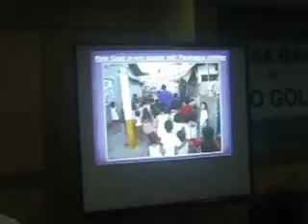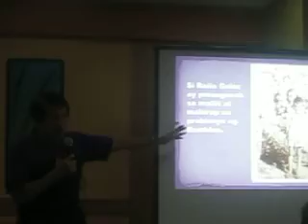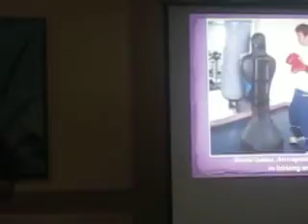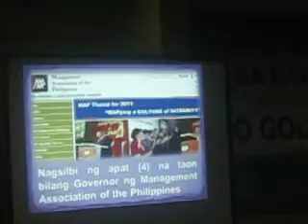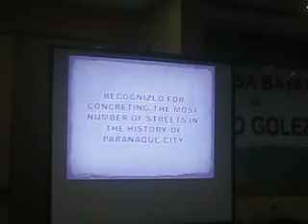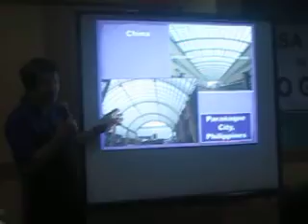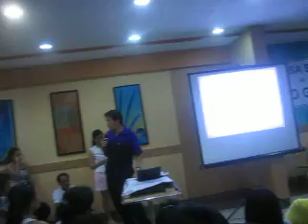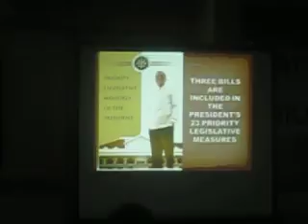Roilo Golez, Ulat Sa Bayan, San Isidro Group, Chow King San Isidro 22 Oct. 2011-1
With a huge group of residents from San Isidro. Roilo Golez speaking on his record as a Congressman for six terms. Golez is recognized for his active participation in committee and plenary debates on major national issues, authoring several major laws like Climate Change Act, Police Reform Law, International Humanitarian Law, etc. and for his solid constituency service namely:
1. Constructed the most number of school buildings in Paranaque history.
2. Concreted the most number of streets in Paranaque history
3. Constructed the most number of covered courts (Golezeums) in the Philippines, latest is 54 with more than 10 in progress
4. Medical services assisting more than 21,000 patients for treatment check-up in PGH.
5. Creek desilting and Riprapping projects
6. Visibility with his regular walks around Paranaque, rain or shine, night or day.